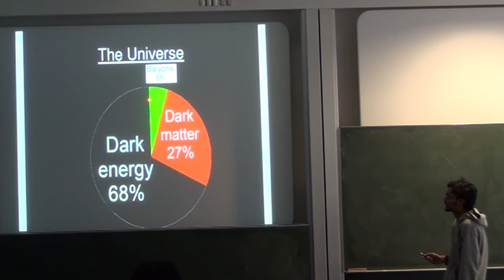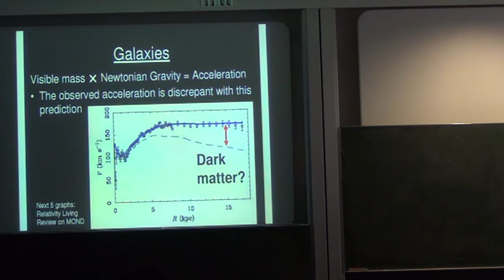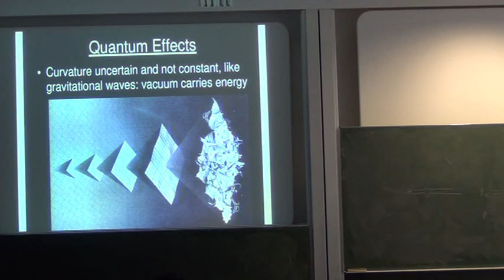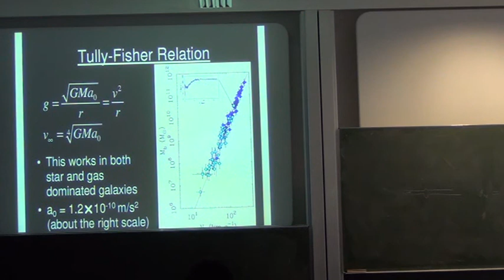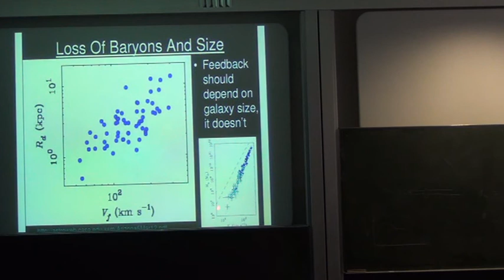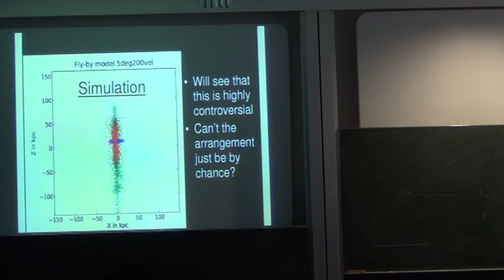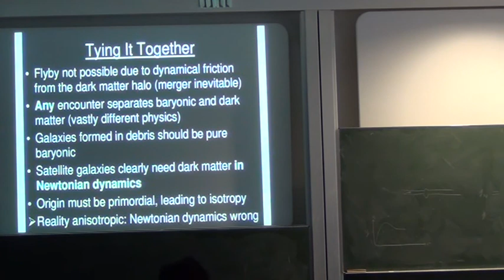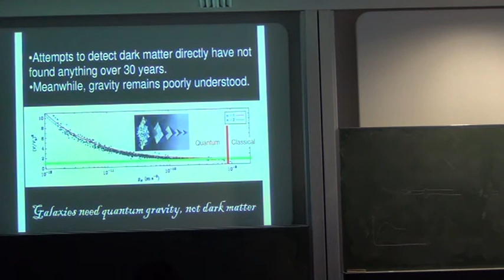Milky Way & Andromeda's satellites: evidence for MOND?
Observations on galactic scales reveal a huge discrepancy with General Relativity, a classical gravity theory. I begin by describing why the fundamental assumption of classical gravity theories -- that quantum mechanics is unimportant -- likely fails in galaxies. Thus, I introduce an empirical modification to gravity. This 30 year old theory (due to Milgrom) predicted many of the observed properties of galaxies very well. It also predicts an ancient flyby of Andromeda. I present recently gathered evidence, some of it my own, which suggests this really did happen. Attempts to explain these observations in the standard model - where General Relativity is saved by hypothetical invisible matter - run into severe difficulties. So far, these can be resolved very naturally by abandoning dark matter in all galaxies. Moreover, 30 years of null detections in direct searches for dark matter and recent LHC results argue against its existence and have ruled out dark matter with certain properties. Still, one day, it may be found. But it may not.